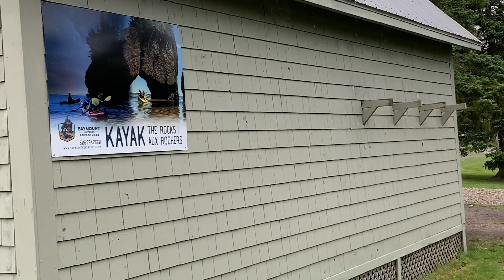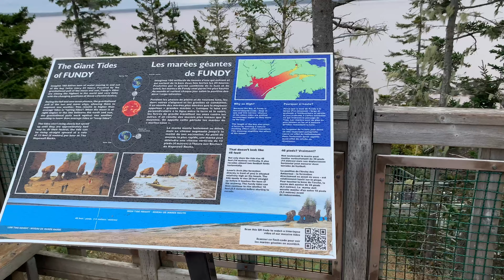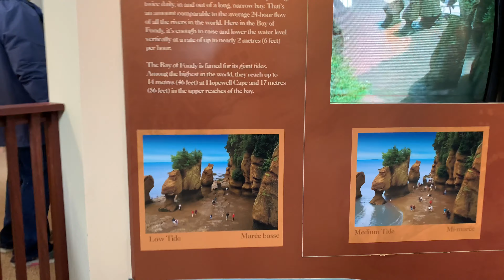Exploring Hopewell Rocks & Lobster Adventures with Family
Welcome back to the channel! In today’s adventure, That Dad Guy takes you on an unforgettable trip to the stunning Hopewell Rocks, a must-see destination in New Brunswick, Canada! Join me as I explore the breathtaking landscapes and unique geological formations at low tide, all while sharing the experience with my visiting family. 🌊🌳

But that’s not all! We’re also diving into the delicious world of seafood as we embark on a lobster feast! 🦞 If you've never tried lobster before, I’ll guide you through the experience, from the first taste to the juicy goodness of this East Coast delicacy. Get ready for some fun family moments, laughter, and, of course, mouthwatering food!

Your support means the world to me as I share these unforgettable moments with you all. 🥰

👉 If you enjoy travel, food, and family moments, you won't want to miss this one! Let’s go explore Hopewell Rocks together!

Enjoy the video and let the adventure begin! 🎥🙌